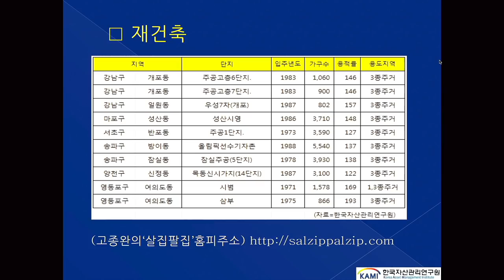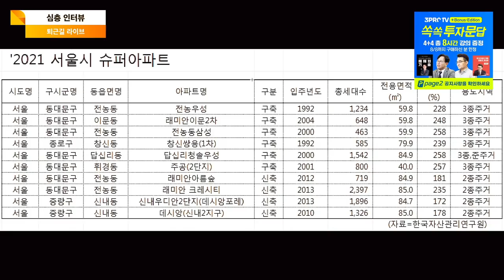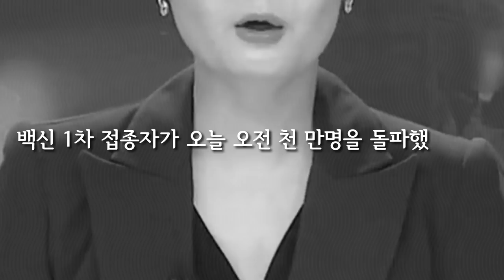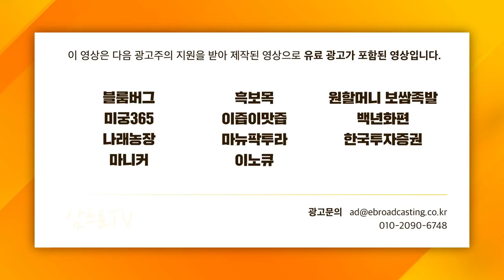[심층 인터뷰] 좀비 아파트 걸러내는 부동산 투자 성공 비법! f. 한국자산관리 고종완 원장